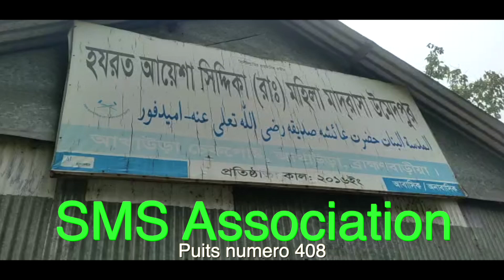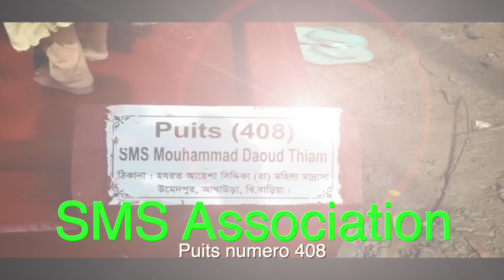Puits 408 SMS Association